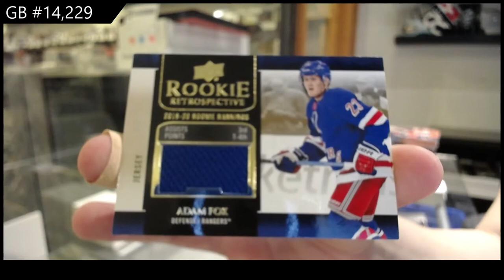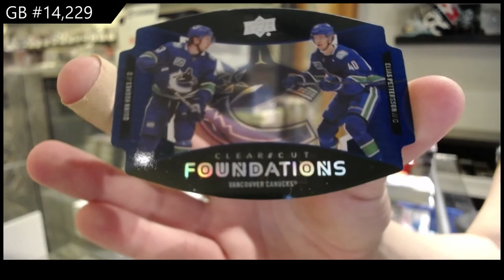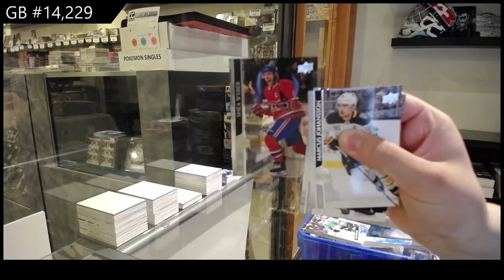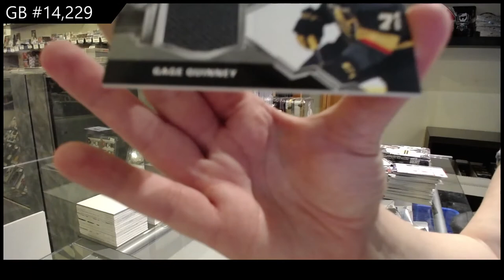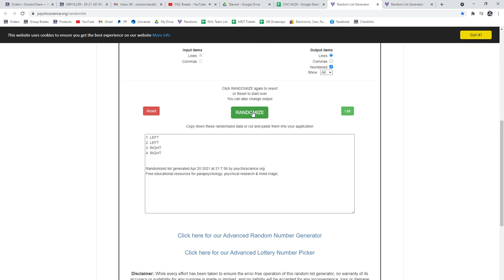20-21 Upper Deck Series 1 & Series 2 Hockey 4 Box Break - C&C GB #14,229